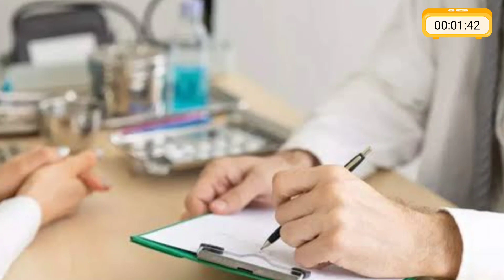डॉक्टरों को निर्देश: नुस्खों और रिपोर्टों को बड़े अक्षरों में लिखना | स्वास्थ्य न्यायिका आदेश